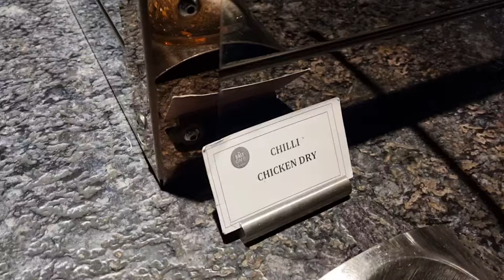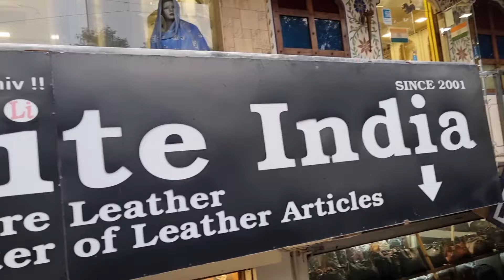First Time trying Panipuri in FAMOUS 5 Star Hotel - Day 6 India Vlog 🇮🇳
Join me as I travel from Delhi to Utter Pradesh. We had breakfast at Hyatt Centric Hotel in Janak Puri, traveled via bus to Agra. We visited the U.P Arts and Craft Development Center and Agra Fort and had lunch at the Salt Cafe Kitchen and Bar.

the Salt Cafe Kitchen and Bar:
The Salt Cafe